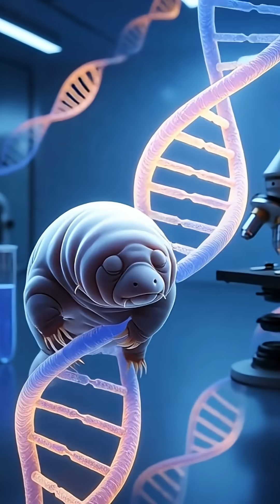5 Insane Superpowers of the Tardigrade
Think superheroes are fiction?
Meet the tardigrade, also known as the water bear — a microscopic creature with real-world superpowers.

From surviving extreme heat and freezing cold, to living in outer space, reviving after years without water, enduring deep-ocean pressure, and repairing its own DNA…
Tardigrades may be tiny, but their abilities are mind-blowing.

These “unbreakable” micro-heroes show us that the smallest life forms can be the most powerful.
Welcome to the invisible world where evolution went wild. 🧬✨